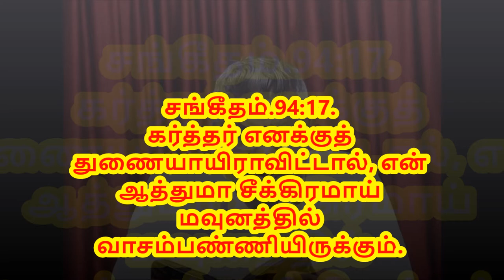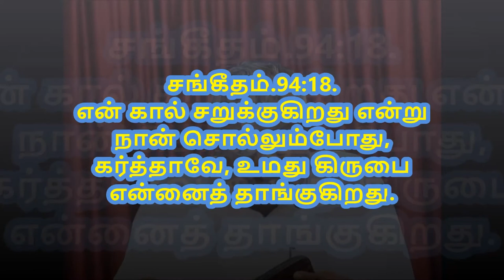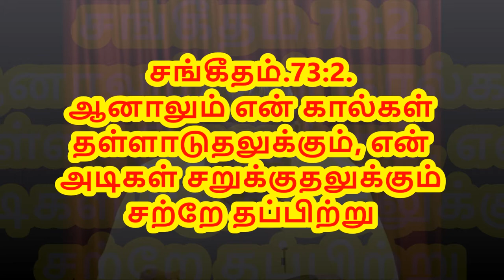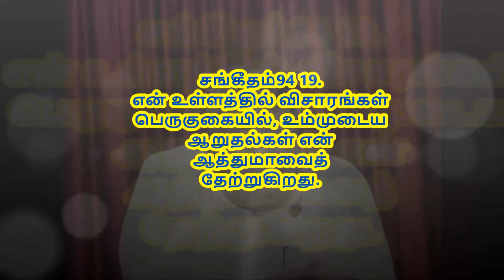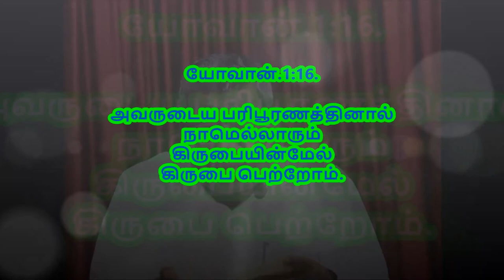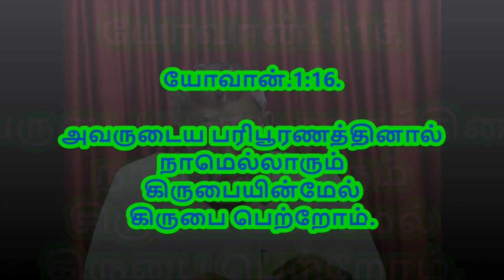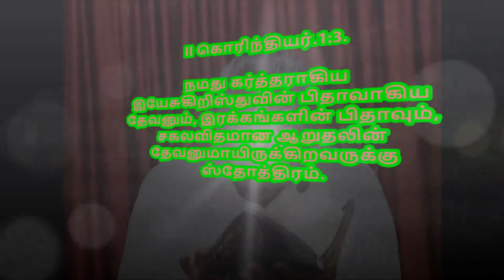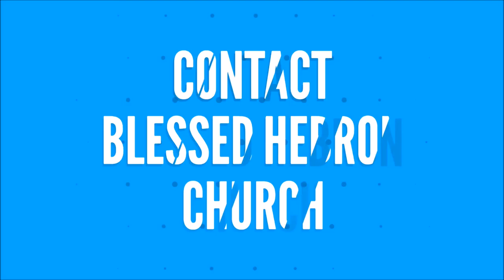சங்கீதம்.94:17-19 | கர்த்தர் என் துணை | GOD IS MY HELP| 21/04/2018 | Pastor Immanuel Arputharaj